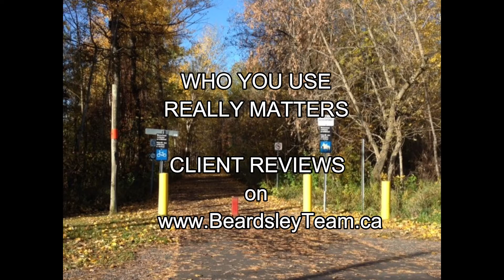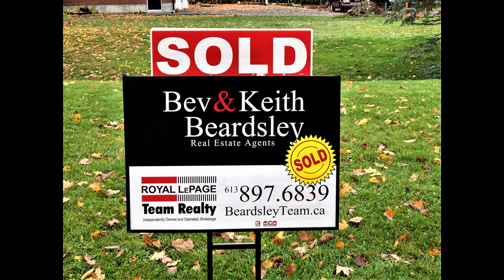RUSSELL-EMBRUN LATEST HOME SALES NUMBERS TO OCTOBER 31 2021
RUSSELL-EMBRUN LATEST HOME SALES NUMBERS. Watch now! By the Beardsley Real Estate Team, Bev and Keith Beardsley, Real Estate Agents and also Seniors Real Estate Specialists with Royal LePage Team Realty (Brokerage) in Metcalfe. WHO YOU USE REALLY MATTERS! We Sell Country. Russell Homes For Sale, Russell Real Estate Agent, Embrun Homes For Sale, Embrun Real Estate Agent, Seniors Real Estate Specialist, Beardsley Team Royal LePage, Royal LePage Metcalfe,